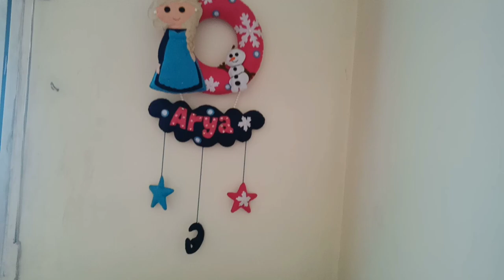DIY Baby Cot | How to Set Baby Cot | Meem Square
Link ⬇️
Also Follow instagram:

Musician: @iksonmusic